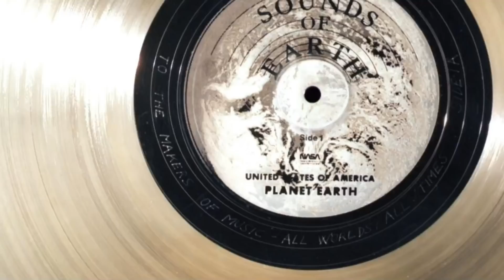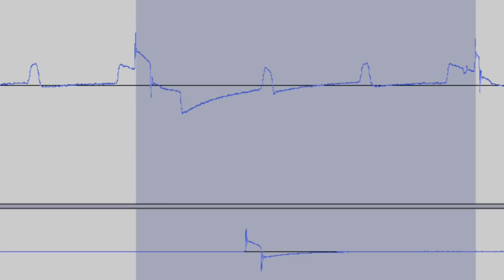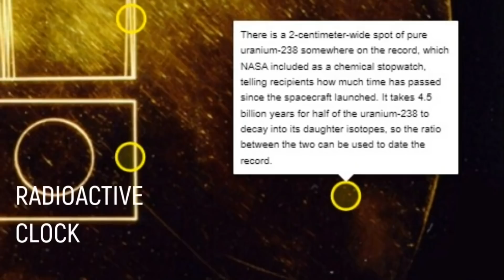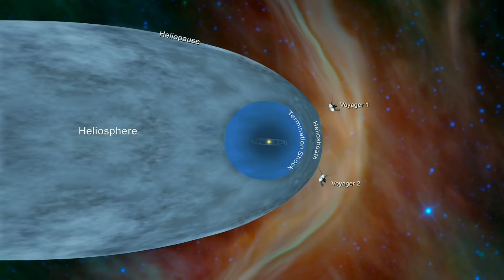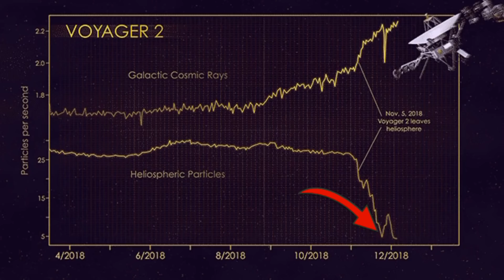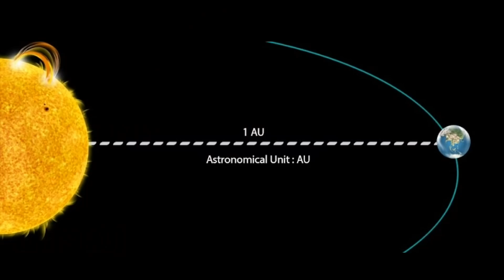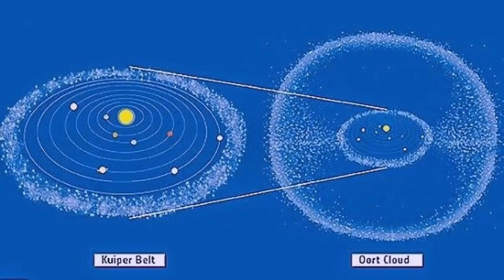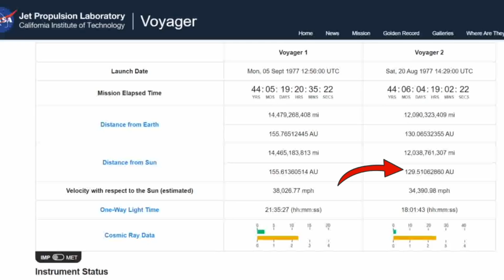Voyagers 1 & 2: Kailan Darating sa Ibang Star System [PART 3]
Dahil ang NASA Voyagers 1 & 2 ay pwedeng makarating sa mga exoplanets sa ibang star system, may dala-dala silang mensahe para sa mga posibleng nilalang doon (aliens).😊🚀

Attributions:
NASA
ESA Hubble
Ann Druyan and Carl Sagan: Druyan-Sagan Associates, Inc.
golden record with needle: alexkerhead/flickr/CC-BY-2.0
EEG: Epilepsy Society
Gliese 445: Caltech / Palomar Observatory
melodysheep
Gooogolplex
Kathryn Zazenski.
Ron Barry / boingboing.net
foodini